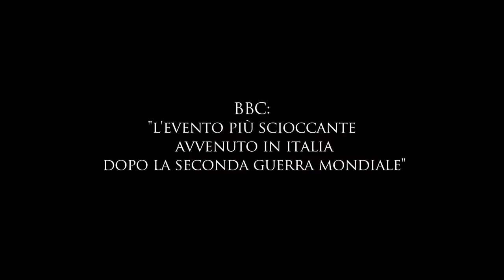In nomine Satan - Trailer Italiano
In Nomine Satan

Regia: Emanuele Cerman

Cast: Stefano Calvagna - Federico Palmieri - Emanuele Cerman - Francesca Viscardi - Tiziano Mariani - Fabrizio Raggi - Fabiano Lioi - Virginia Dorothy Gherardini - Maria Tona - Manuela Torres - Fabio Farronato - Giulia Morgani

Trama:
Due agenti dell'antidroga ritrovano un ragazzo e una ragazza in stato di shock, strafatti di droghe, alcol e psicofarmaci. Quando iniziano le indagini, gli inquirenti scoprono che i due sono coinvolti nell'omicidio di Angela De Rosa, una loro amica. Un massacro privo di logica, che porterà alla luce una realtà sino ad allora sconosciuta ai più, quella del satanismo. Gli inquirenti dovranno fare i conti con ulteriori omicidi e ripetute istigazioni al suicidio, sempre attribuibili alla setta. Ispirato a una storia vera (quella delle Bestie di Satana), in nomine Satan è un dramma generazionale che dilania le vite di giovani e adulti, chiamando in causa anche le responsabilità della società.